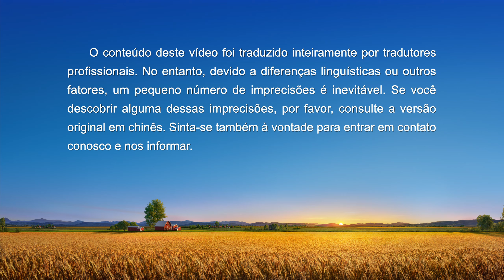Testemunho evangelho "Eu descobri a verdade sobre o meu pastor"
O personagem principal, Chen Qian, é um cristão que sempre pensou no pastor e sua esposa como seus pais espirituais. Contudo, quando ele veio a aceitar a obra de Deus Todo-Poderoso dos últimos dias e a partilhar com alegria a notícia do retorno do Senhor com o pastor, ele se surpreendeu ao ver que, além de não investigar, o pastor ainda tentou repetidamente impedir que Chen Qian aceitasse o caminho verdadeiro. O pastor chegou a enganar outros membros da igreja e os incentivou a rejeitar Chen Qian. Isso foi algo extremamente doloroso e confuso para ele, e o levou a pensar como o pastor, que antes parecia ser uma pessoa maravilhosa, podia agir daquela forma. Participando das reuniões e lendo as palavras de Deus Todo-Poderoso, ele enxerga que o pastor é na verdade um fariseu hipócrita e se liberta completamente de seu controle.